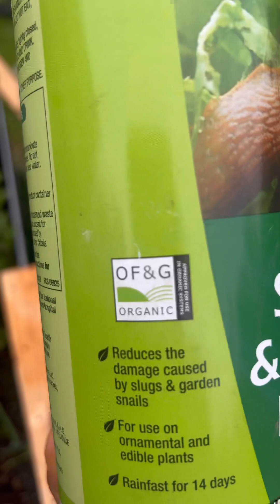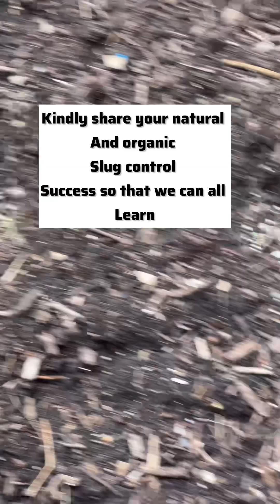SLUGS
This video is essentially a snapshot of what slugs have been doing in the garden this year. It also shows the practical steps I’m taking to minimise the damage caused. Kindly share your slug reduction strategies